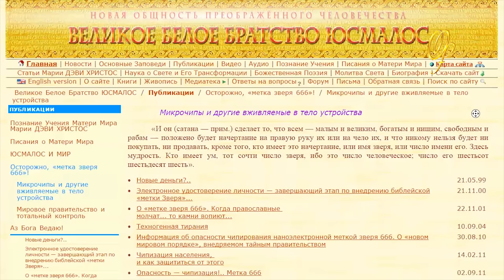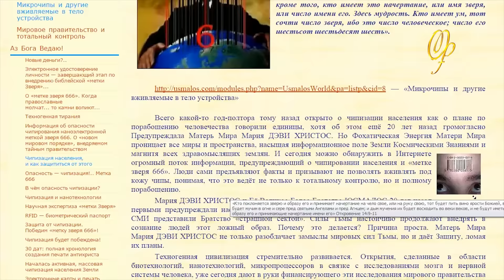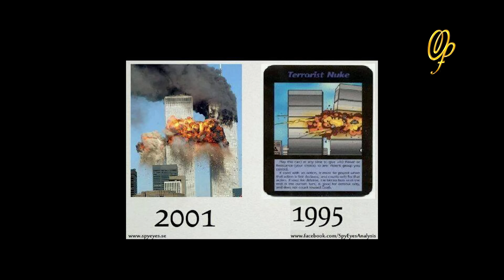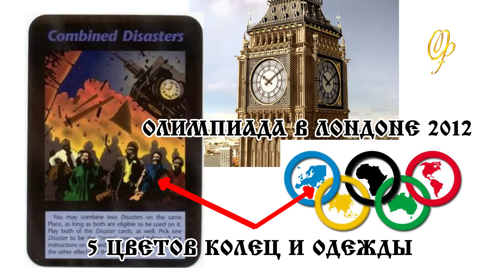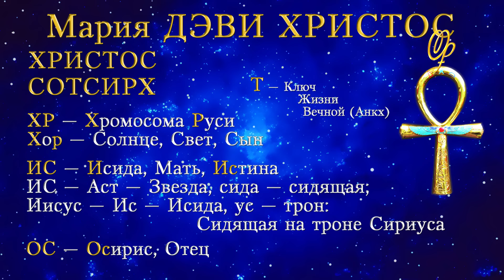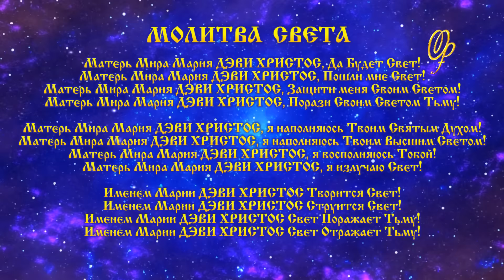Виктория ПреобРАженская о планах чипизации в России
Фрагмент Творческого Вечера Виктории ПреобРАженской.